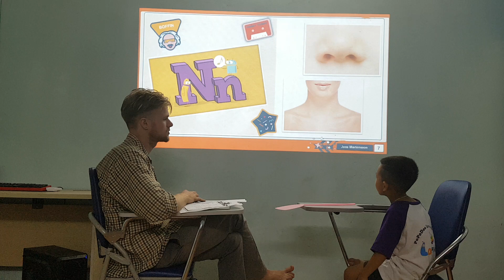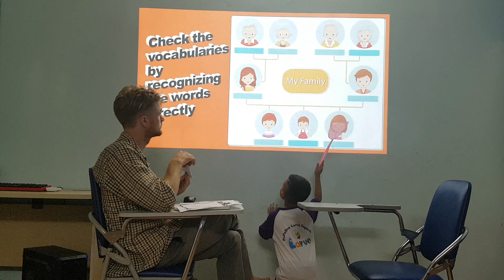Nick - Larva 2 - Aug 21, 2019 - Level: Starter unit 4,5,6